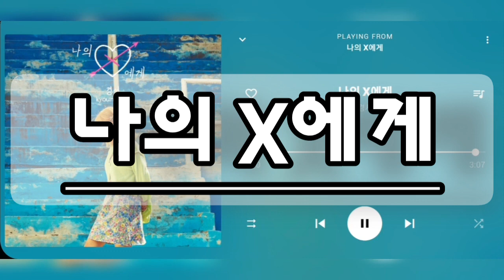경서 - 나의 X에게